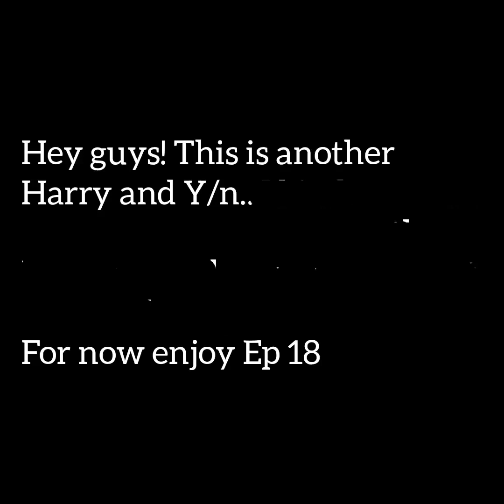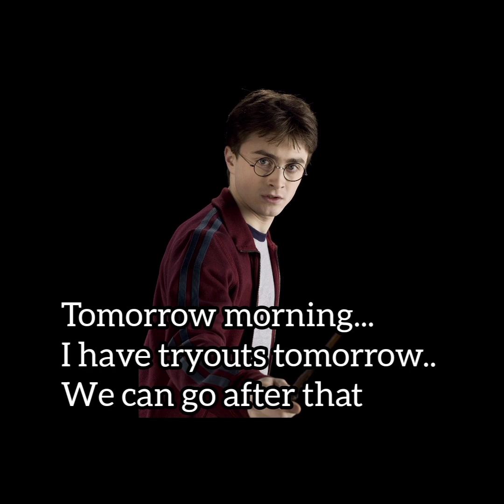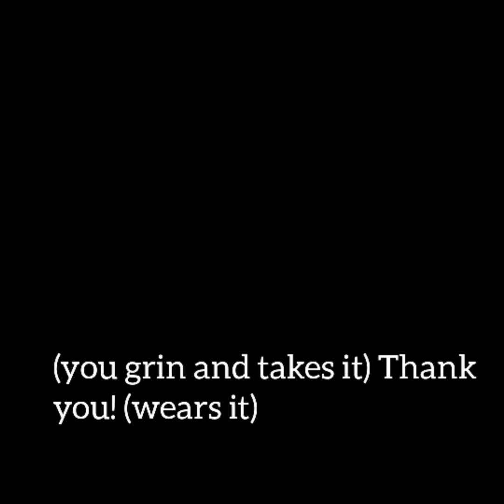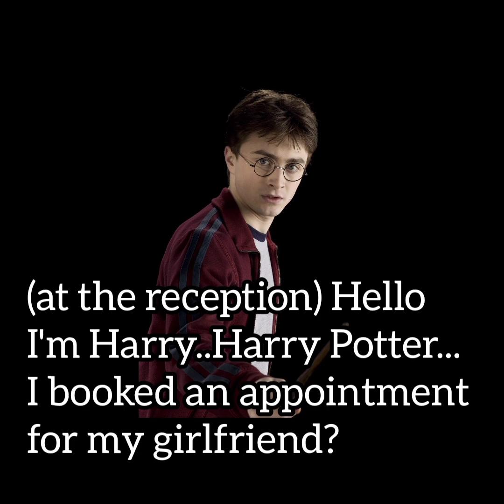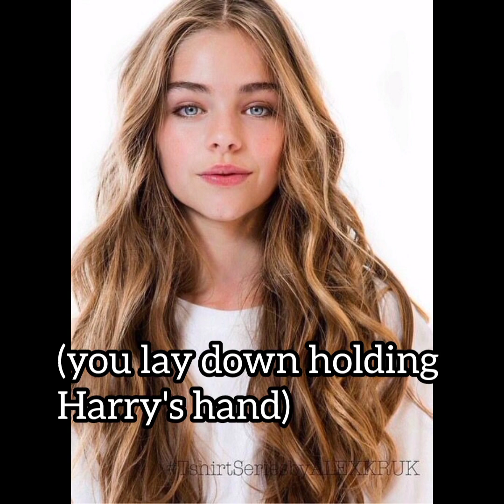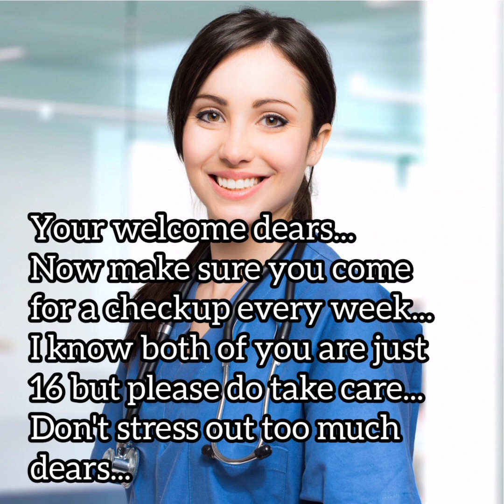Harry and Y/n Lestrange Love Story Ep 18